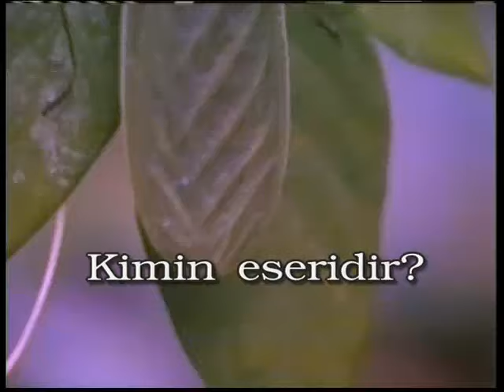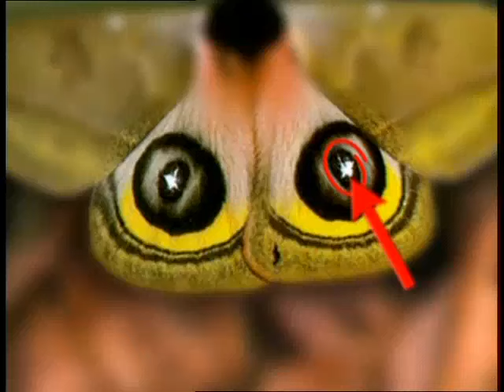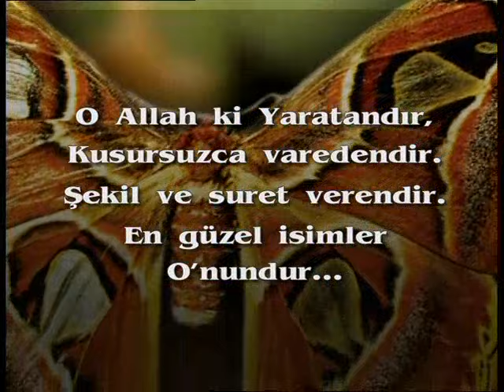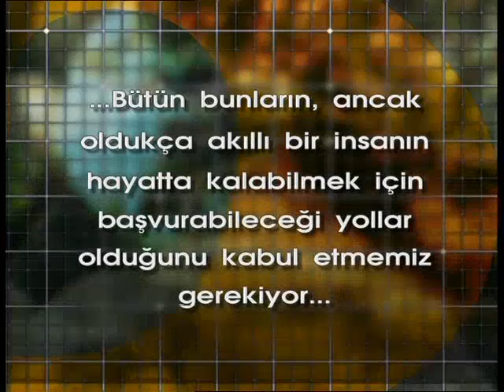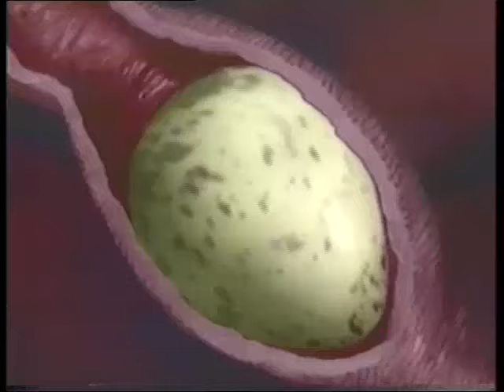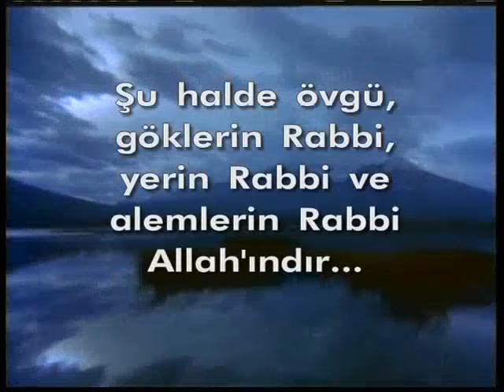Harika canlılar 3 (Canlılarda kamuflaj ve akılcı davranışlar)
Doğayı inceledikçe, hep aynı gerçekle karşılaşırız. Canlılar, evrim teorisinin tesadüf iddiasını tamamen geçersiz kılan, son derece iyi tasarlanmış kompleks yapılara sahiptirler. Her canlı, yaratılışın ayrı bir delilidir. Bu filmde izleyeceğiniz kamuflaj ve akılcı davranışlar, sadece birkaç örnektir. Doğadaki canlı türlerinin herbirinde, ayrı ayrı yaratılmış özellikler, üstünlükler vardır. Tüm bu muhteşem yaratılışın sahibi, göklerin, yerin ve ikisi arasında bulunan her şeyin Rabbi olan Yüce Allah’tır. Akıl sahibi insanlara düşen ise Allah’ın yaratması üzerinde düşünmek ve O’nu övüp yüceltmektir. Allah, bir Kuran ayetinde şöyle buyurur: Şu halde övgü, göklerin Rabbi, yerin Rabbi ve Alemlerin Rabbi Allah’ındır. Göklerde ve yerde büyüklük O’nundur. O, üstün ve güçlüdür, hüküm ve hikmet sahibidir. (Casiye Suresi, 36-37) A9 TV Yeni FREKANSIMIZ: Türksat 3A Uydusu FREKANS: 12524 Dikey Batı Sembol Oranı: 22500 A9 uygulama mobil linkleri: A9 TV iphone A9 Radyo iphone A9 TV Android A9 Radyo Android